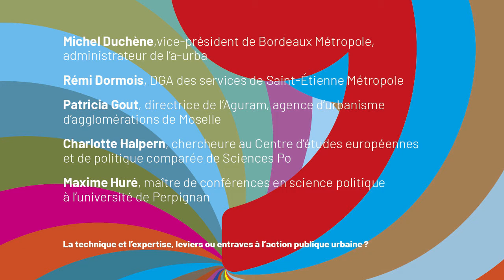Quelles marges de manœuvre pour l'action publique locale ? Partie 1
Colloque trajectoires urbaines et métropolitaines
12 et 13 décembre 2019 - Bordeaux - Cité du vin
Introduction
Nicolas Florian, maire de Bordeaux
Jean-Marc Offner, directeur général de l’a-urba
Gilles Pinson, professeur de science politique, Sciences Po Bordeaux
 PARTIE  1
La technique et l’expertise, leviers ou entraves à l’action publique urbaine ?
Les réseaux techniques du XIX siècle ont marqué les organisations et les dynamiques urbaines. Qu’en est-il aujourd’hui, avec le capitalisme de plate-forme des outils numériques, entre économie collaborative et « technopolice », coordination décentralisée et régulation systémique ? Comment la politique peut-elle reprendre sa place dans les enjeux techniques de la vie urbaine ? Peut-on imaginer une gouvernance démocratique des réseaux ? Quelle est la place des experts, dont les doctrines et les méthodes participent sans doute d’un pilotage invisible de l’action publique ?
Ce colloque est organisé par l’agence d’urbanisme Bordeaux Aquitaine (a’urba) à l’occasion de ses 50 ans, avec le soutien de la Fédération nationale des agences d’urbanisme (Fnau), du Forum urbain (Université de Bordeaux), de l’Association des directeurs généraux des communautés de France (ADGCF), de l’Association des maires de Gironde (AMG), du Centre national de la fonction publique territoriale (CNFPT).